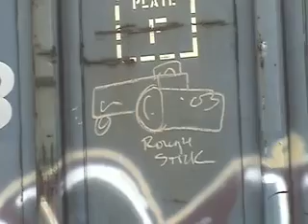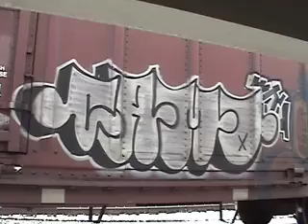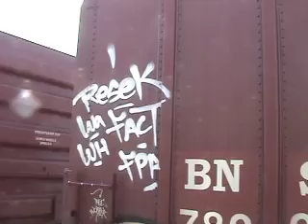DTV - Trains 2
Dumpster Television - Trains 2